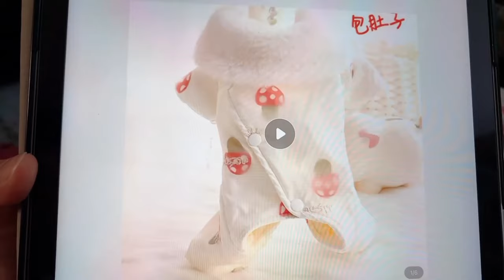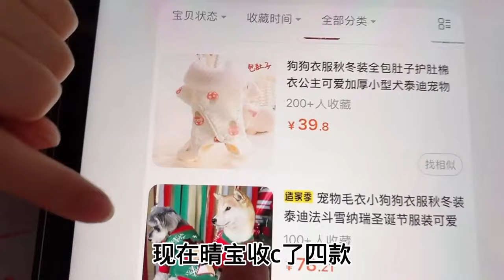【合集】晴宝的狗要拆房子了